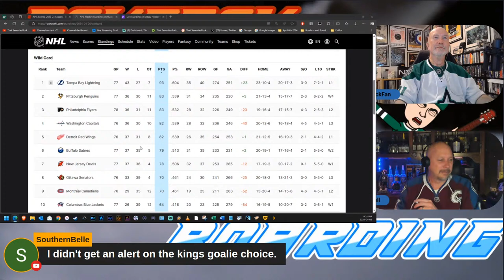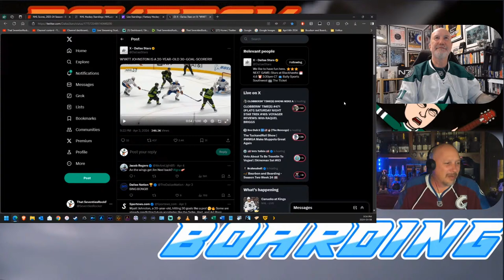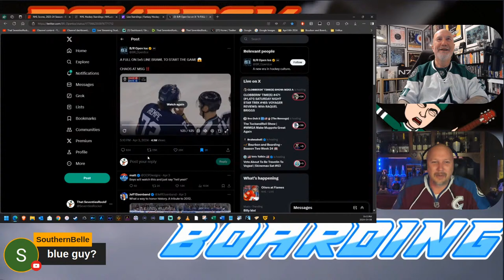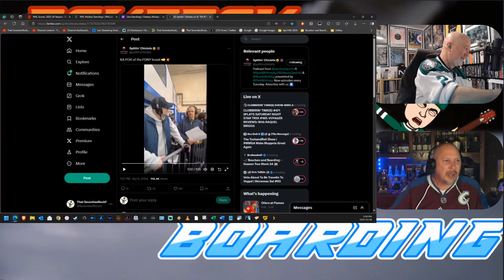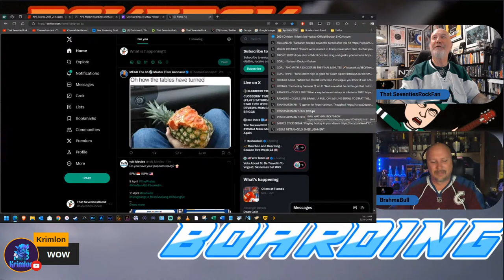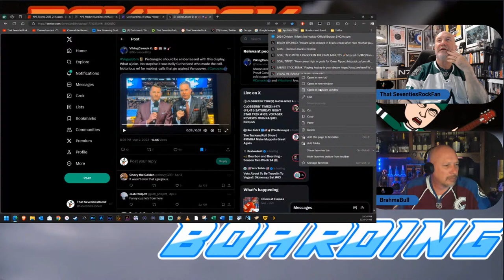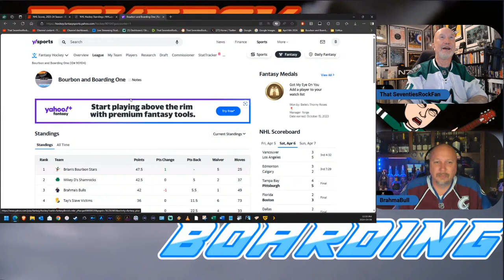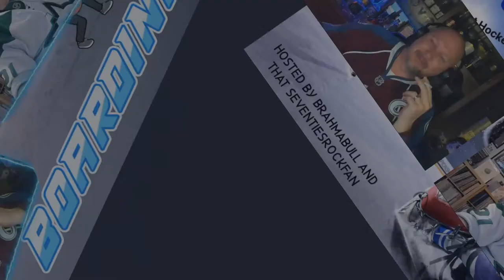🏒 Bourbon and Boarding - Season Two Week 24 🥅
As always @Brahmabull and I will be indulging in more convivial hockey talk tonight. The "X" marks the playoffs appears next to teams at last and we reach the final reeeeeeeeeeeeeeeee!

There is lots of hockey action to talk about. Goals, hits, fights and wins as well as vintage commercials and clips, so in the immortal words of Shoresy "give your balls a tug" and join us for some hockey fun, including our "You Can't Do That! Picks of the week"

🏟️ Drinks, goals, hits, fights. Join us as we sip quality liquor and talk about our favorite sport.
A simulcast on That SeventiesRockFan's and  @Brahmabull  YouTube and Rumble Channels. Plus check on the status of the Bourbon and Boarding Fantasy league.⛸️